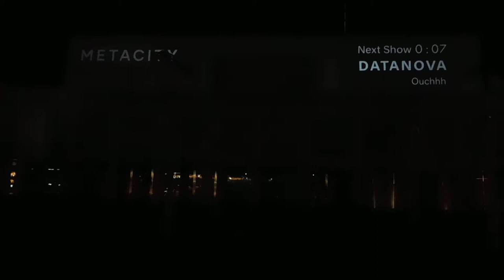幕張メッセDATANOVA by Ouchhh 20190118プロジェクションマッピングDSCN4396